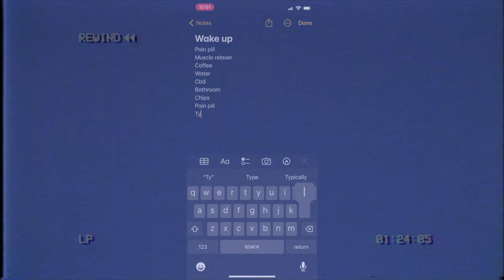SCOBEY HOTEL (Braiden Maither Part)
A look into the mind of someone searching for more.

Filmed over two weeks in Indonesia and 2 months of Maui's winter.

Learning that the journey isn't always easy to finding happiness. But the rewards and highs you get from scoring waves or being in the ocean is hard to beat.

Dealing with broken legs and battling my own mind whilst filming this part but always finding the light at the end of the tunnel.

Thank you surfing!

Microdose and find your hotel

Filmed by Kamala Maither, Liquid Barrels, Jake Houglum, Jake Hughson, Ropik, Travis Miller, Andrew Welker, Liam Conrad, Noah Toomoka

Edited by Braiden Maither